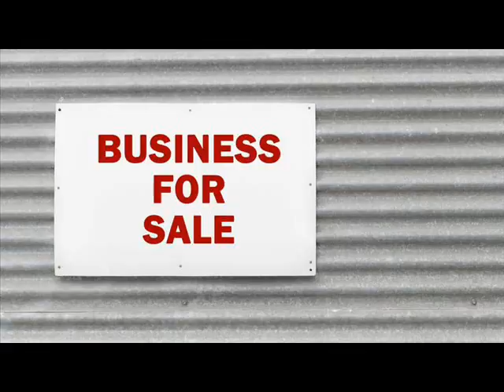Businesses For Sale Bay de Noc Township Michigan .wmv